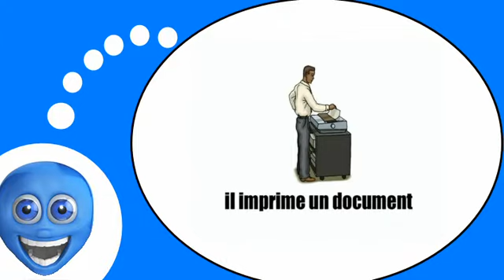Video lezione francese = Scene e situazioni in ufficio # 1